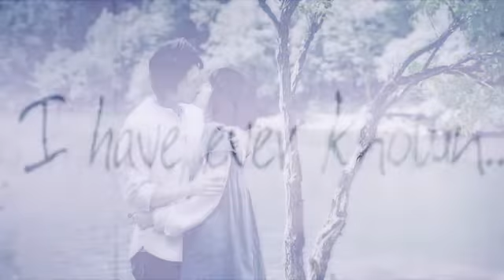Love it's everywhere, you just can't see it / collab with evelynCHILMA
Together with evelynCHILMA all of our fans decided to make a gift to celebrate Valentine's Day: P
I hope you like it and will appeal to presenting the many faces of love: P

song - I have no idea what's is, I found it digging in the computer xD here download when you like it

Drama: -Playful Kiss
-Hana Kimi
-Secret Garden
-You're Beautiful
-Buzzer Beat
-Koizora
-Pride
-Dream High
-Last friends
-Nodame Cantabile
-My Girl
-Coffee Prince
-Personal Taste
-Devil Beside You
-Litre of tears
-Heavenly Forest
-Sassy Girl